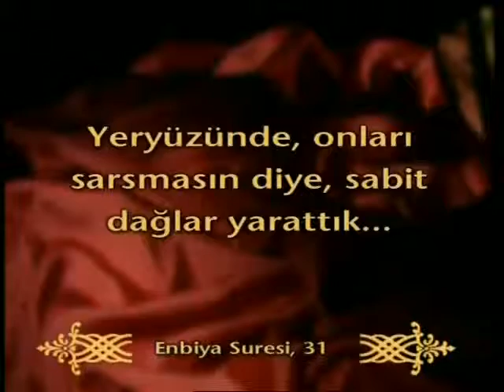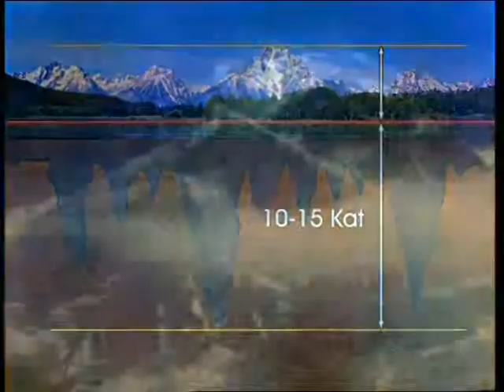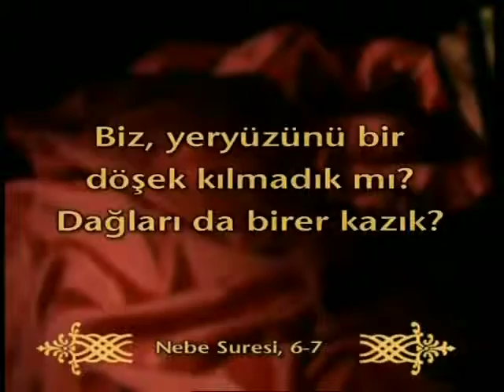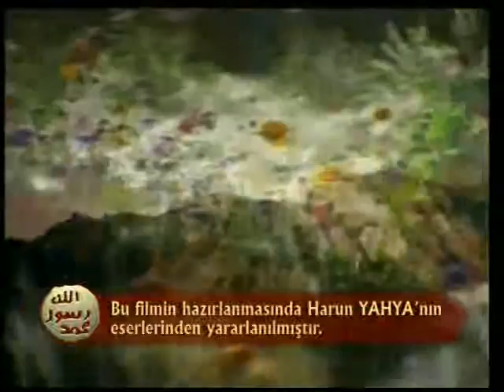Kuran mucizeleri: Dağların görevi